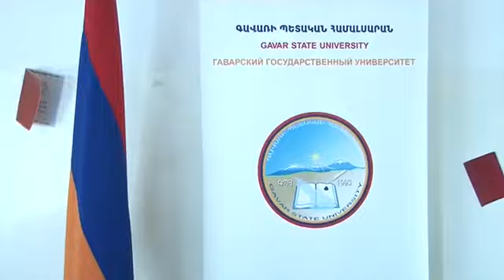ԲԱՐԻ՜ ԵՐԹ, ՍԻՐԵԼԻ՛ ՇՐՋԱՆԱՎԱՐՏՆԵՐ